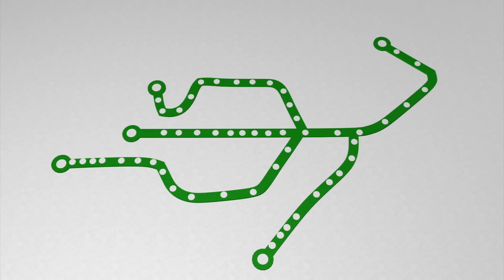Boston "Green Line" train derails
An accident on Boston's 'Green Line' metro sent at least seven people to hospital with minor injuries.

A front carriage on a Boston's 'Green Line' train slipped off tracks and hit a wall at around noon on Monday, injuring at least seven people.

A second train had to make an emergency stop to avoid hitting the derailed train, and passengers on the second train were thrown to the floor by the sudden stop. Several passengers on that train reportedly suffered back injuries.

Unaware of the accident, some Boston rail commuters became upset at the long delay and lack of information.
But a considerable wait, the Boston Transit Authority brought in buses to ferry commuters along the 'Green Line' from Kenmore to St. Mary's Street Station as well as along the 'D' Line train route from Kenmore to Fenway for the rest of the day, Boston Transit Police said.

The accident occurred at around noon on Monday (March 10) and 'D' line train services between Fenway and Kenmore Stations was suspended for the rest of the day. Ambulances and police vehicles clustered around the station and news coverage showed the derailed train stranded against the wall it collided with.

Authorities say an investigation has begun to determine the cause of the crash and expressed relief that no fatalities occurred. Boston's "Green Line' is a combination subway/trolley light-rail system. It began as a street-car line in 1856.

Welcome to TomoNews, where we animate the most entertaining news on the internets. Come here for an animated look at viral headlines, US news, celebrity gossip, salacious scandals, dumb criminals and much more!